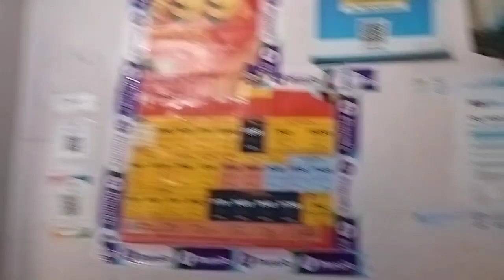क्या आप के यंहा पर बारिश हुआ ll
Guys my name is Gangasagar Maurya Welcome all of you to our YouTube channel
गाइज मेरा नाम गंगासागर मौर्य हैं हमारे यूट्यूब चैनल पर आप सब का स्वागत हैं l
Ansh Ankush
Love marriage couple Gorakhpur
Love marriage couple ka new video
Love Marriage couple Ganga Sagar Maurya
Love marriage couple Sushila
Love Story
GangaSagarMaurya ka ghar
Sushila devi ka ghar
Dipawali food Vlogs
Special recipe
sari Collection
GangaSagarMaurya ka kapda
Real Love story
Love Status
Couple kiss
Sweet couple
Couple Vlog
Funny Couple
Couple Vlogger
Couple Video
Vlog
New vlog video
Vlog Video
Daily vlogger
Daily vlog India
Daily Vlog
Daily Vlog Channel
Life a Daily vlogger
Hindi Vlog
Mahuaa
Mahuaa billu
Gorakhpur vlog
Village vlog
Village food
Village life style
Indian Village
Village cooking